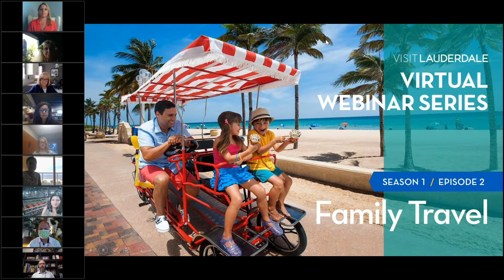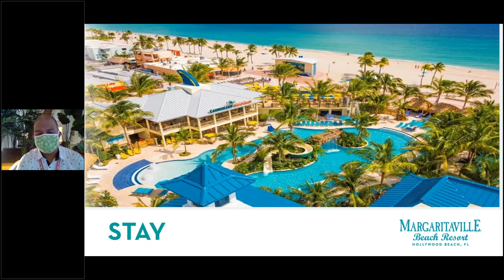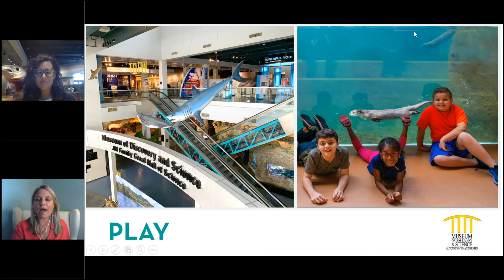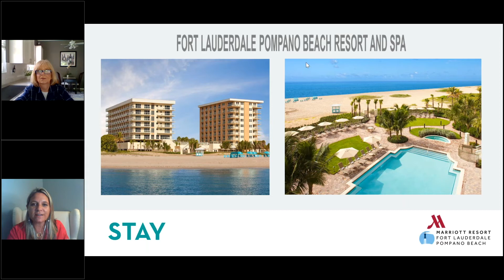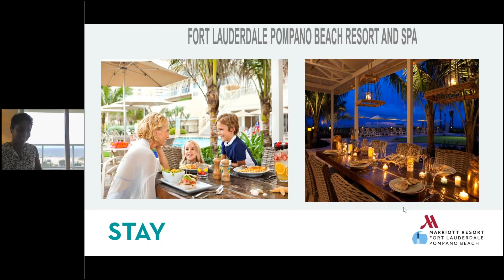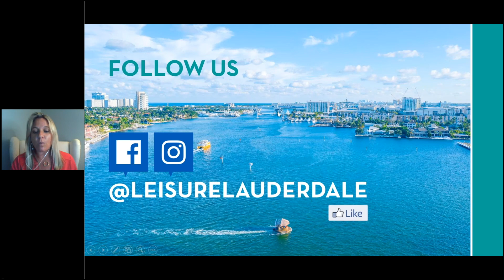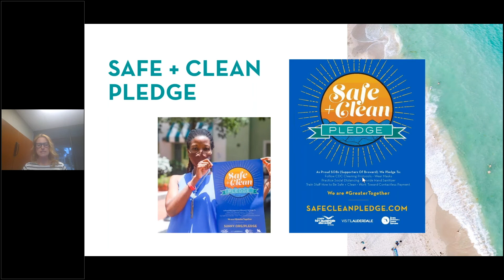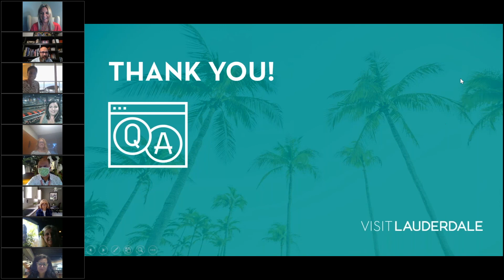Leisure Virtual Webinar Series: Family Travel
Join Visit Lauderdale's Global Leisure Sales team for a series of inspirational virtual trainings on where to “Stay, Play & Dine” in Greater Fort Lauderdale, featuring live Zoom presentations from select partners.

In this episode, we're focusing on Family Travel and will be covering:
- Fort Lauderdale Marriott Pompano Beach Resort & Spa
- Margaritaville Hollywood Beach Resort
- Museum of Discovery and Science
- Xtreme Action Park
- Jaxsons Ice Cream Inc
- The Mai-Kai Restaurant